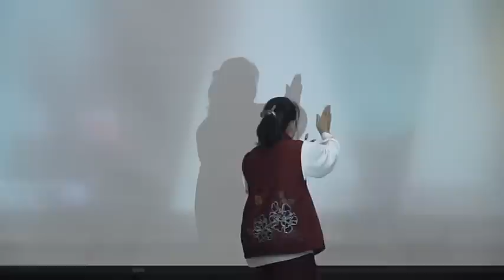基隆社大103秋社大週太極班分享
2014/12/25課程分享